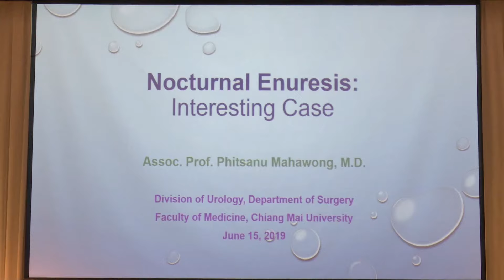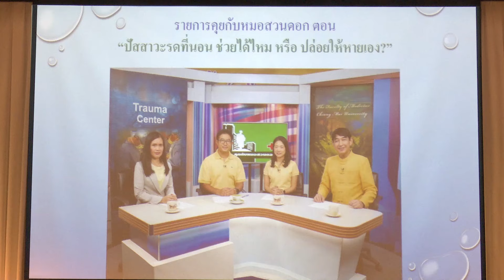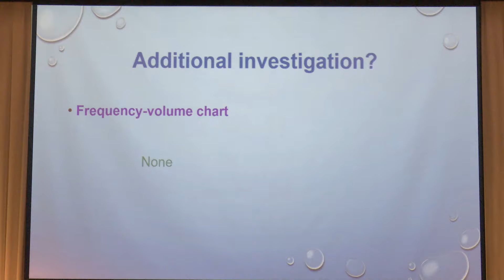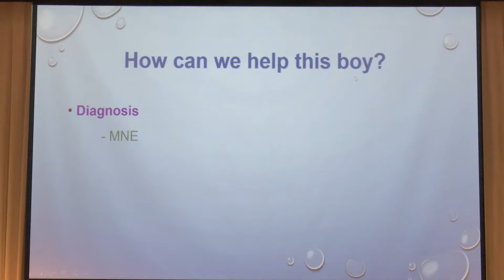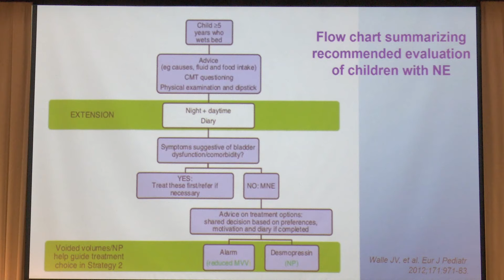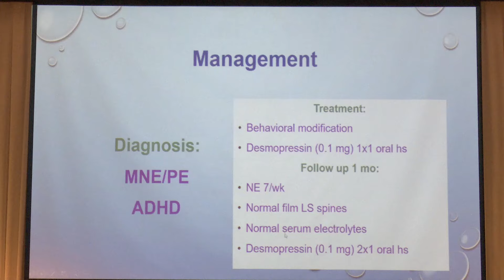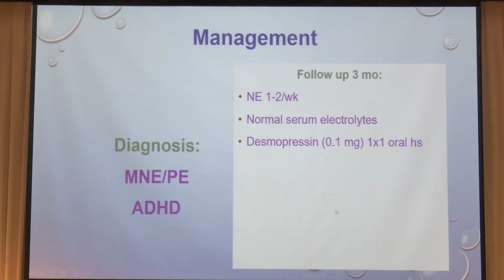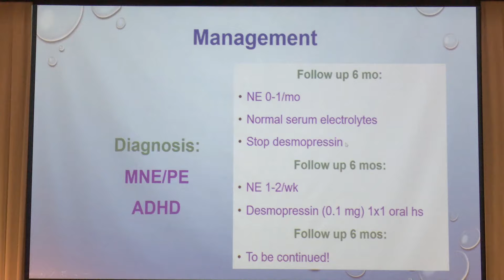005 Assoc Prof Phitsanu Mahawong, M D